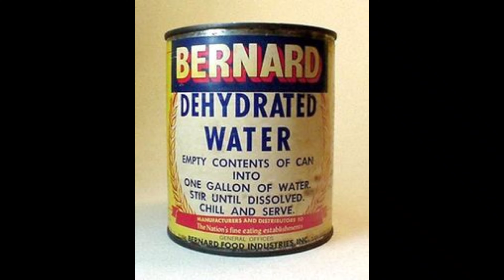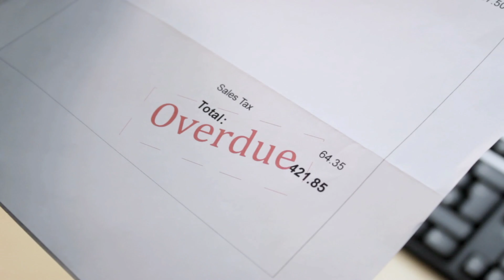Living Alone by Michael Haley (Not Bad Album)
Michael Haley's "Living Alone" from his NOT Bad album.

My good friend Mike Haley recorded his latest song in his spare bedroom a few weeks ago and I simply had to make this video so you can enjoy it as much as I. If you're one of the multitude of souls who live alone you'll find something in it just for you.

"Living Alone" words and music ©️ Michael Haley